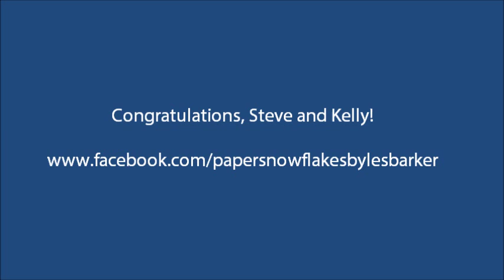For the bride and groom...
One of the more common commissions I've received over the years has been to make a snowflake for a wedding gift. By incorporating the first names of the bride and groom, it becomes a completely unique gift marking a significant milestone in the lives of two people.
If you want to reach me, the best way is through my FaceBook